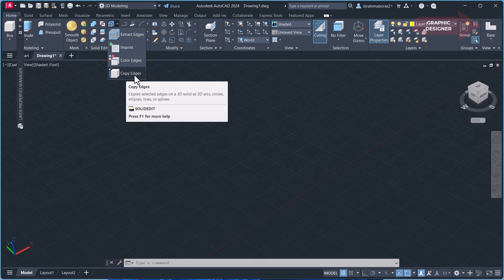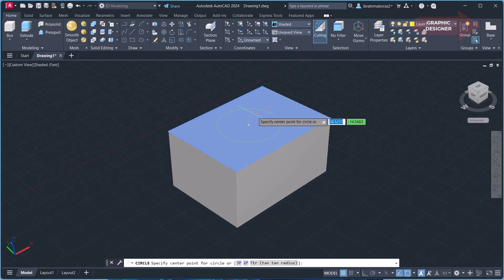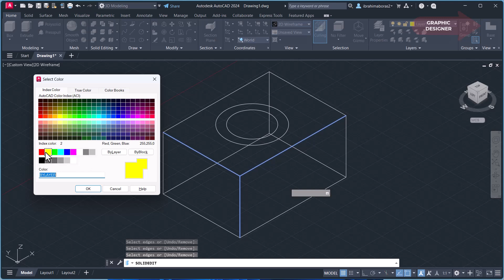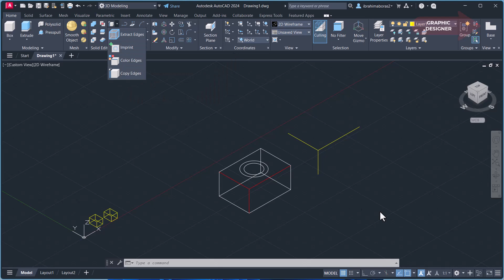للمبتدئين أوامر تعديل رسومات ثلاثى الأبعاد فى الأتوكاد EXTRACT,IMPRINT ,COLOR,COPY EDGES 3D AUTOCAD